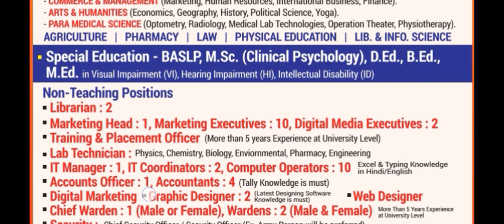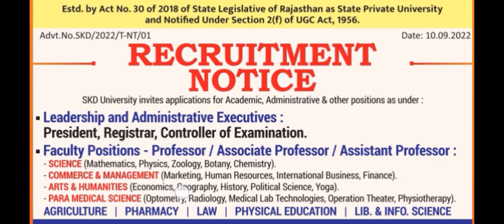योग में आई वेकेंसी 15 दिन में करें आवेदन // yoga vacancy 2022 // new yoga bharti // yoga jobs 2022